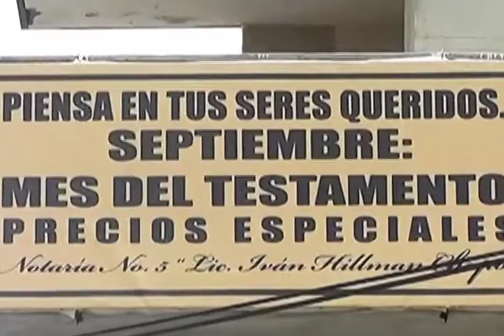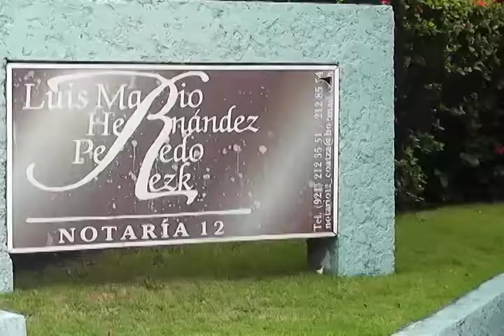Existe poca cultura de la ciudadanía para hacer su testamento en Coatzacoalcos.